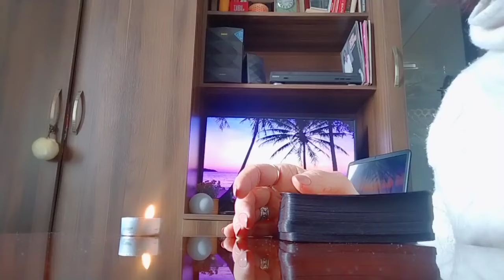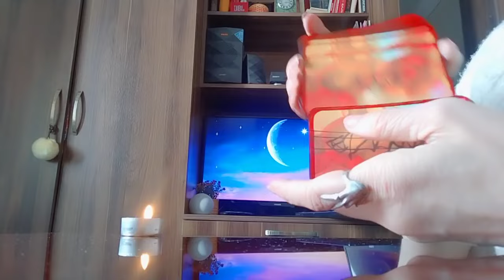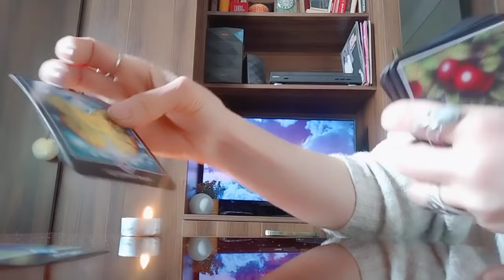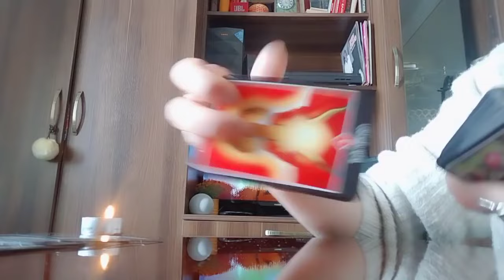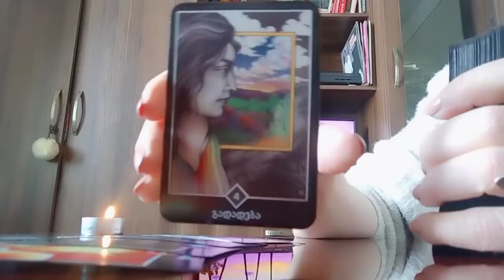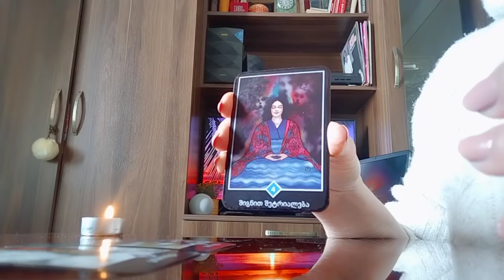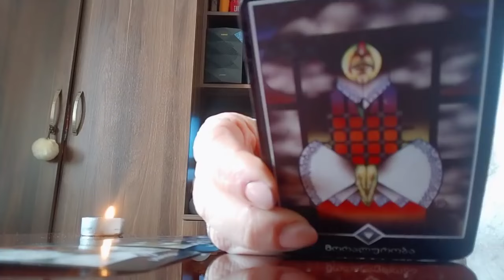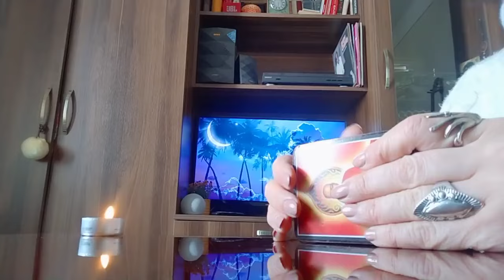სიმართლე, რომელიც უნდა იცოდეთ/თქვენი ბედი თქვენს ხელშია!✨🃏✨💒